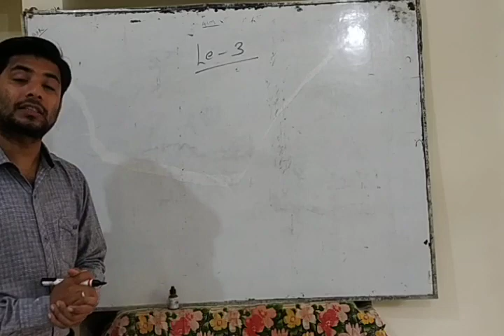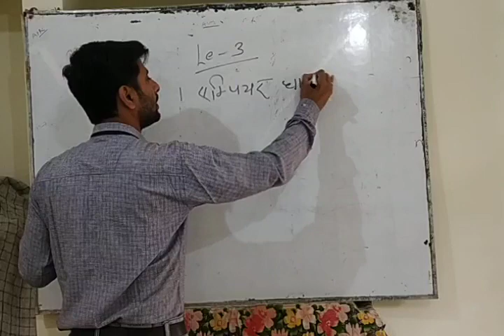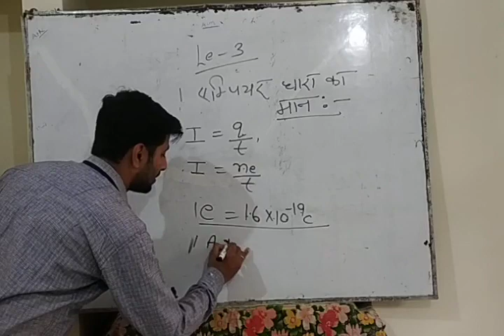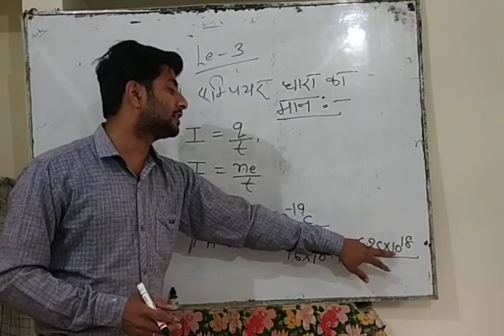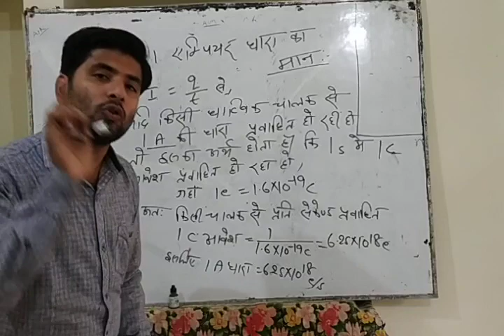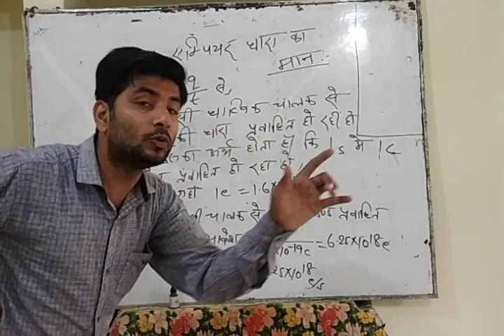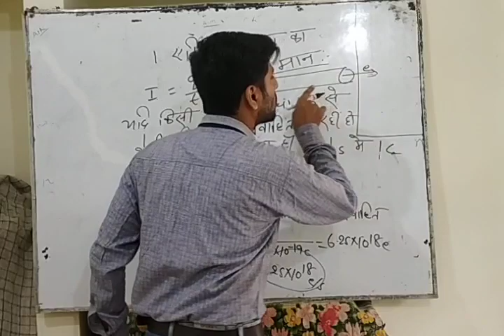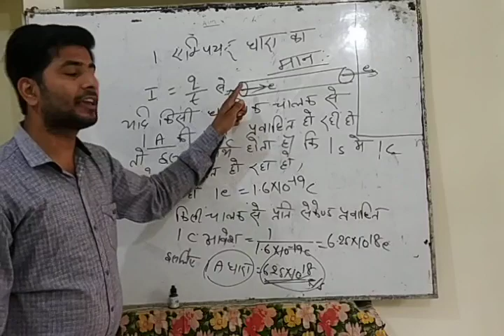Electric current ( विधुत धारा) Ch 05 Lecture 03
The value of 1 A current ( 1A धारा का मान)